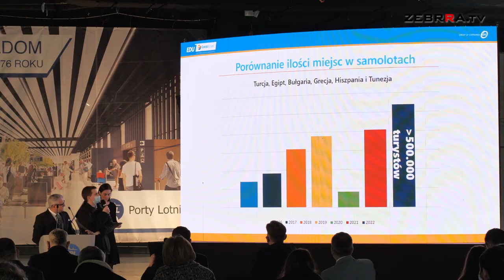Media Day na Lotnisku w Radomiu. Postępy prac nad Portem od wewnątrz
Port Lotniczy Warszawa-Radom ma być najnowocześniejszym obiektem tego typu w Polsce, które będzie optymalnie przygotowane do potrzeb przewoźników low costowych i czarterowych.